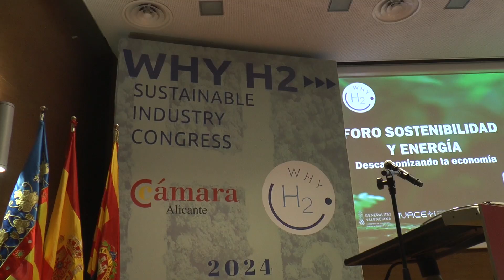La Cámara de Comercio de Alicante es pionera en registrar su huella de carbono